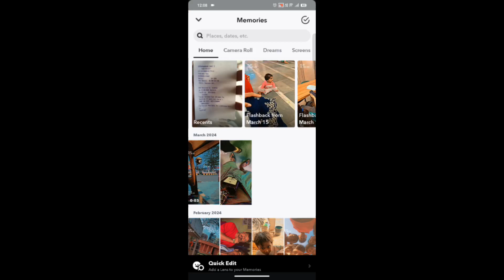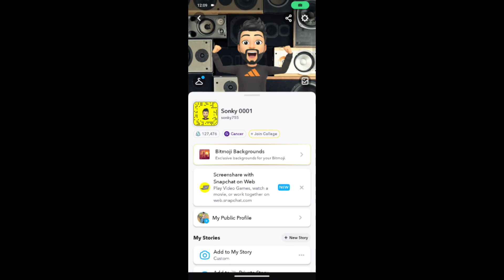वीडियो कैसे अपलोड करें स्नैपचैट पर | how to video upload on Snapchat | video Kaise uplod kr Snapchat